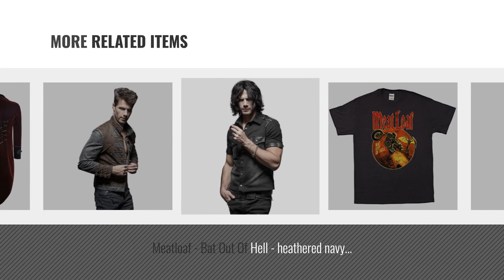Top 10 Punk Men Clothings [ Winter 2018 ]: Punk Men Long Coat Long Gothic Winter Trench Coats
New! 2019 Black Friday / Cyber Monday Men's Jackets & Coats Deals and Updates.

Black Friday / Cyber Monday Punk Men Long Coat Long Gothic Winter Trench Coats Outwear Turn-Down Collar Jackets (L, by Punk

Black Friday / Cyber Monday Gothic Black Men Blouses Steampunk Double Falbala Mens Chiffon Shirts Top (L, Black) by Punk

Black Friday / Cyber Monday Punk Gothic Victorian Velvet Palace Men Trench Coats Fashion Halloween Long Winter Jacket by Punk

Black Friday / Cyber Monday Punk Royal Men's Printed Bomber Jacket, Black, L by Punk Royal

Black Friday / Cyber Monday Punk Royal Men's Coated Skinny Jean, Dark Grey, 32 US by Punk Royal

Black Friday / Cyber Monday Punk Royal Sport Men's Graphic Sweatpant, Heather Grey, L by Punk Royal Sport

Black Friday / Cyber Monday Meatloaf - Bat Out Of Hell - heathered navy t-shirt, Size: Small, Color: Blue by Punk and Pissed